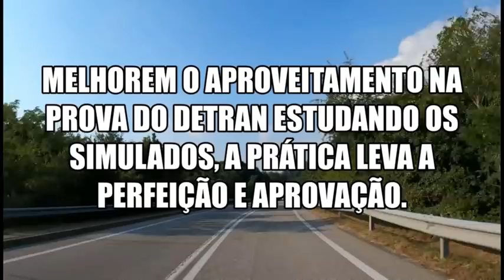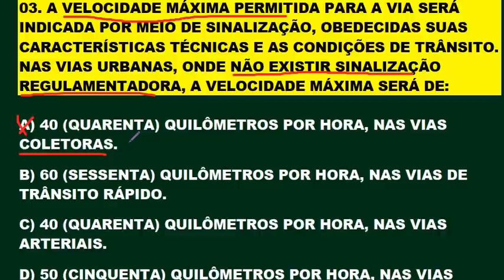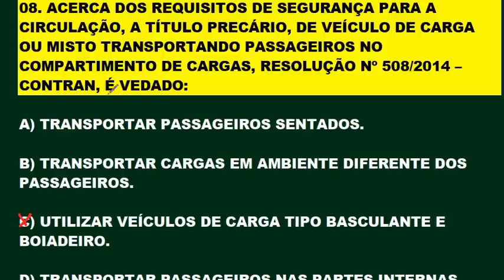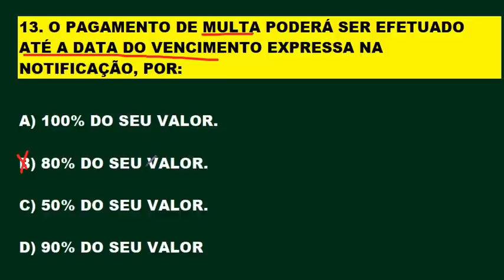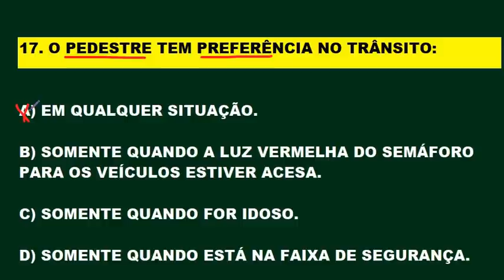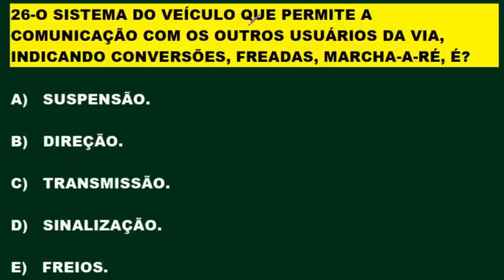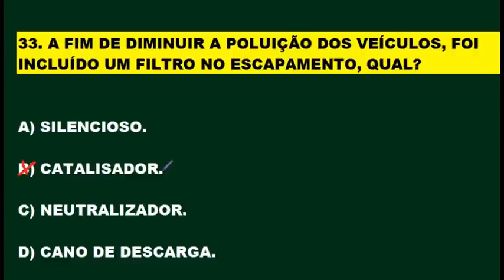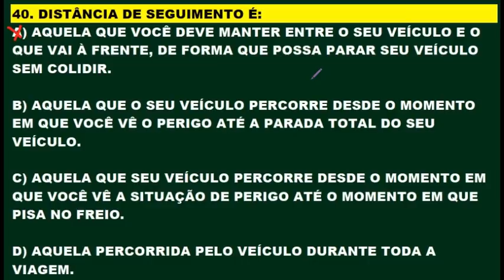SIMULADO DO DETRAN 2021, 40 Questões mais cobradas na PROVA, Simulado do Detran, Auto + Moto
SIMULADO DO DETRAN 2021. 40 Questões mais cobradas na PROVA do DETRAN em todo o Brasil. Pessoal estou comunicando que vai ter estreias todos os dias às 12:00 e 20:00 horas com fé em Deus! aqui no Canal. Aproveite para tirar alguma dúvida que surgir no decorrer da estreia. Aqui você fica seguro na hora da prova teórica. Inscrevam-se para fazer parte do canal, ative o sino 🔔 não percam o próximo vídeo. Clicando em gostei vai ajudar o canal e a vocês a crescerem juntos. Obrigado!  Melhore o aproveitamento na prova do Detran estudando os simulados do canal. Continue estudando os simulados, pois a prática leva a perfeição e em consequência a aprovação! SIMULADO DETRAN ONLINE é um Canal sobre Provas do DETRAN em todo Território Brasileiro, onde o candidato se prepara para tirar a Carteira Nacional de Habilitação (CNH). Estes simulados servem para quem está estudando Legislação de Trânsito, Código de Trânsito Brasileiro (CTB), para concursos do DETRAN, PRF e Agentes de Trânsitos. Aqui você encontra muitos Simulados do DETRAN resolvidos e comentados com muitas dicas e pegadinhas da prova teórica para você passar direto no DETRAN. Passe direto na prova do Detran estudando os simulados. Neste canal você encontra: Simulados completo sobre: O Código de Trânsito Brasileiro (CTB), Legislação de Trânsito, Direção Defensiva, Primeiros Socorros, Meio Ambiente e Cidadania, Mecânica de Automóvel para o DETRAN e muitas Dicas incríveis sobre Resolução de Questões! Passe de primeira na prova do DETRAN. Tire sua Carteira Nacional de Habilitação (CNH). Bons estudos!